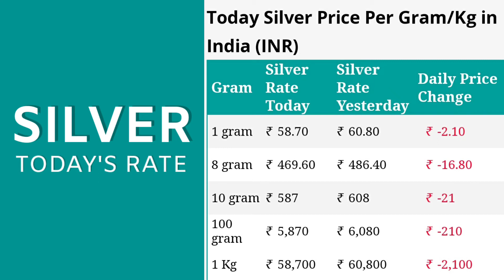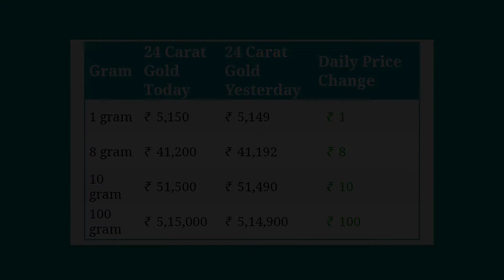13 May 2022, Aaj sone ka bhav | Gold rate Today | Gold price today